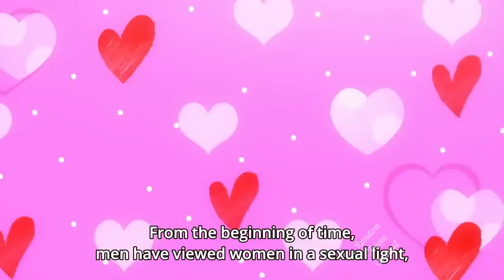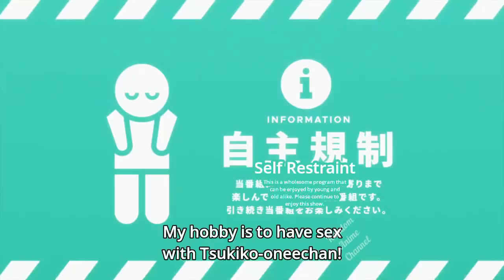When Your Girlfriend Ready to Do It with You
Top 10 anime rage moments